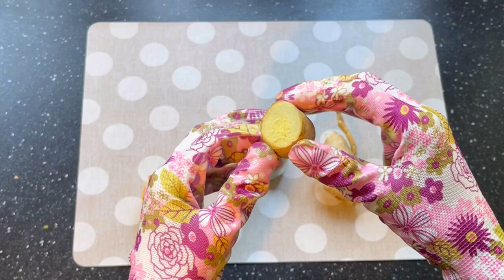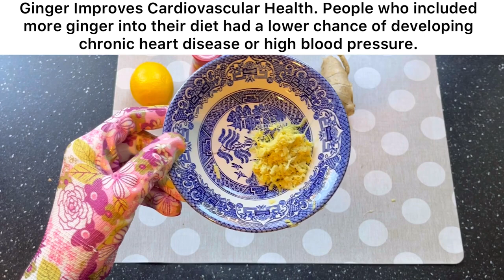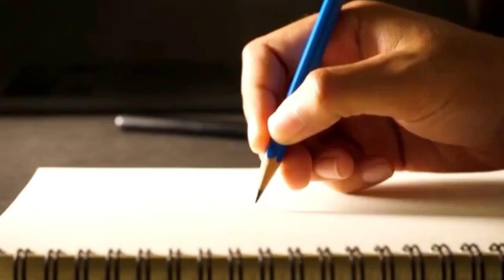It cleanses the liver 150 times more powerful than garlic and lemon! Healthy recipe from grandma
Dear friends, if you like the video, you can help the channel:
Rate the video as well 👍🏻 that would make me happy and also is very important for the growth of the channel!
Write a comment, or a least put some emoji. That’s not hard for you, but for me that means a lot! I really try my best to show all the healthiest home remedies and cook the easiest and delicious food for you!